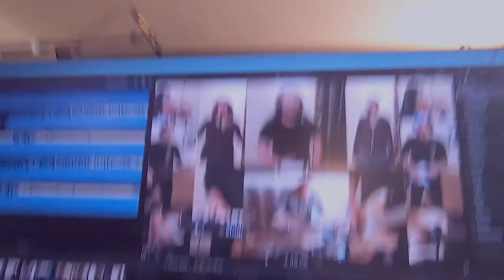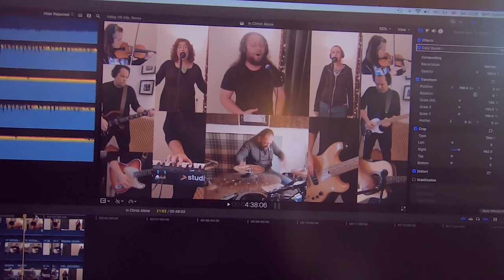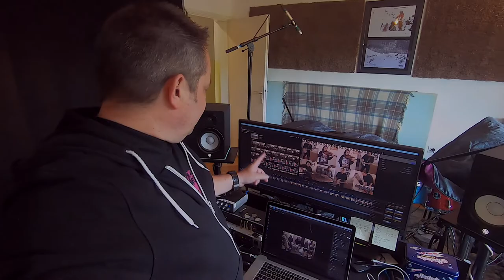A radio update! | VLOG 205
Welcome to our weekly vlog. This week Matt talks you through the completion of the latest music video project for the church in Jajce, and gives you an update on production for season 3 of the Perspektiva radio show.